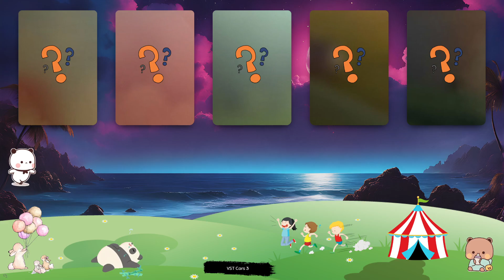McQueen & Card - Let's Play With Lightning McQueen! Chick Hicks, Mack, Cruz Ramirez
From the starting line to the finish, Lightning McQueen is always pushing the limits and reaching new heights. Watch as he competes in the toughest races, defying odds and inspiring fans everywhere with his courage and determination. Get ready to feel the rush of adrenaline as Lightning McQueen takes you on a wild ride through the world of racing. With his lightning speed and determination, he's always pushing the limits and reaching new heights. Lightning McQueen is a true hero, both on and off the track. Watch as he battles through the toughest races, defying odds and inspiring fans everywhere with his courage and spirit. Whether he's competing on the track or lending a hand to his friends, Lightning McQueen always gives his best. Join him on his journey as he takes on the biggest challenges of his career and shows the world what he's made of. With his lightning speed and winning spirit, Lightning McQueen has won over the hearts of fans everywhere. Come along for the ride as he competes in the most exciting races of his career and shows the world what he's made of.